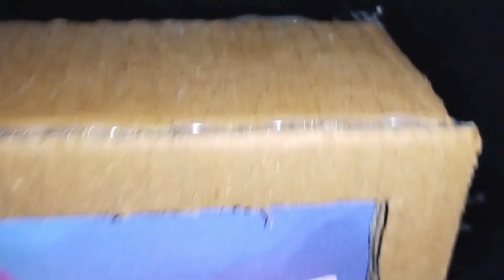How to make Powerful Table Fan with Cardboard DC Motor